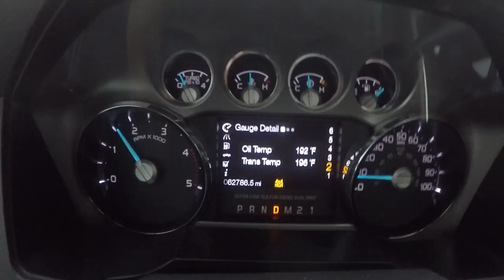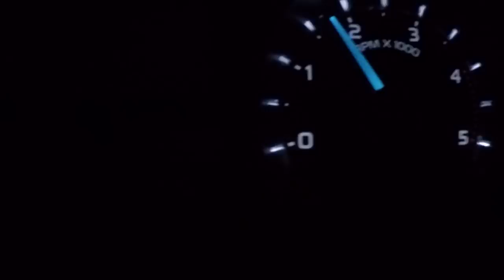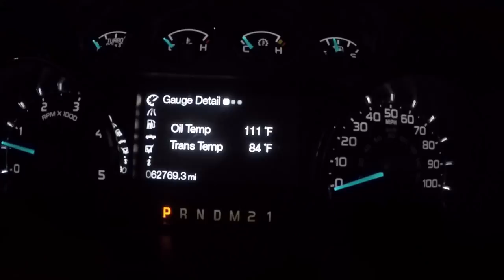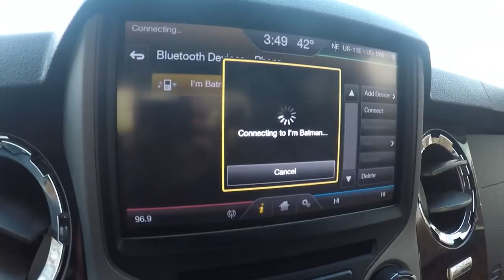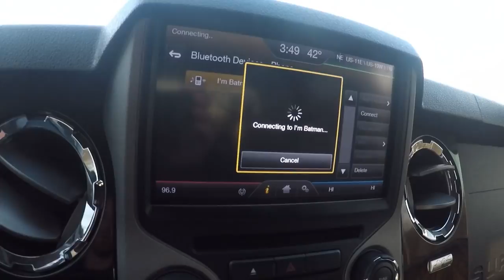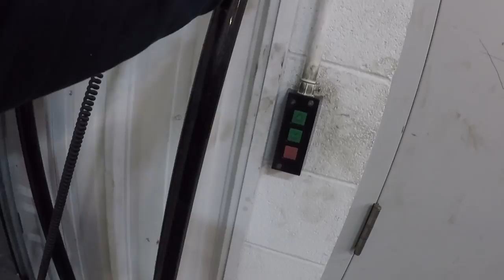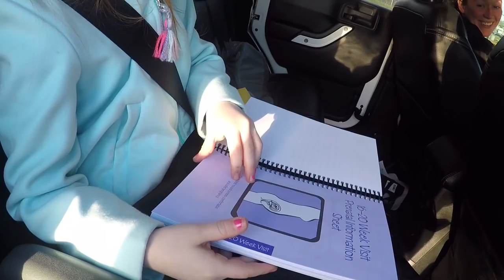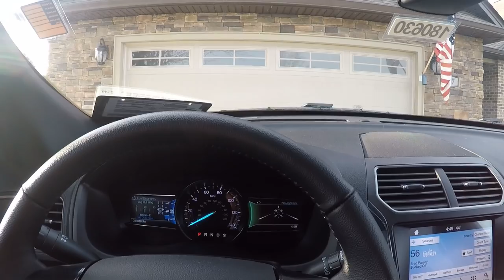BREAKING PARTS AND GETTING NEW PARTS!!! Plus waking my neighbors up with a nice 5 A.M. COLD START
Playing in the snow and breaking my truck right after putting new parts on it!!! Plus waking up my neighborhood with my 5 A.M. Cold Start! (They asked me to sell our house)